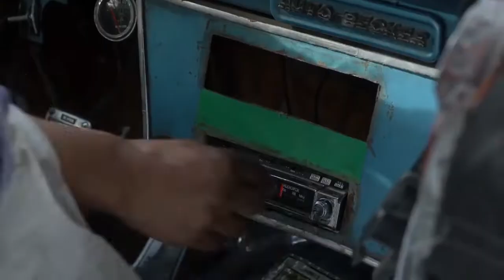BOMBA AL DAS